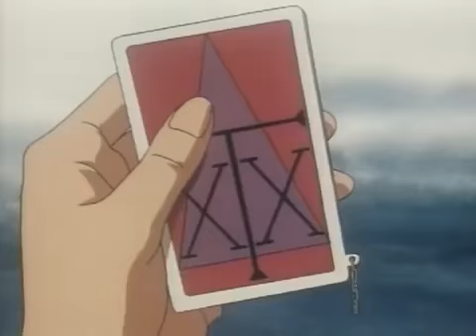Hunter x Hunter EP 1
Animer